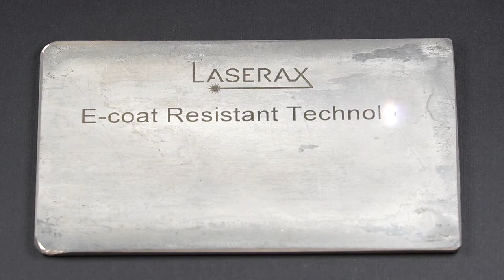E-Coat Resistant Laser Marking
The 100W fiber laser etches a data matrix code, text and a logo onto die-cast aluminum in just 6.7 seconds. After the part is e-coated, the identifiers are still easily readable by a human as well as by a barcode reader. The coating on the part is between 0.8 and 1 thousandth of an inch.